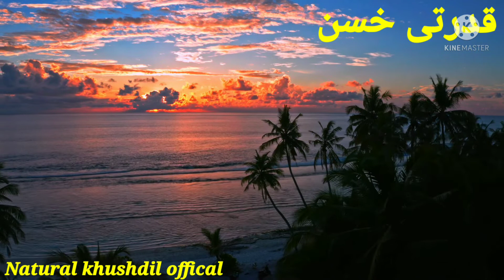Natural beauty most beautiful bacdround very beautiful Seen😘نھایت خوبصورت منظر😘